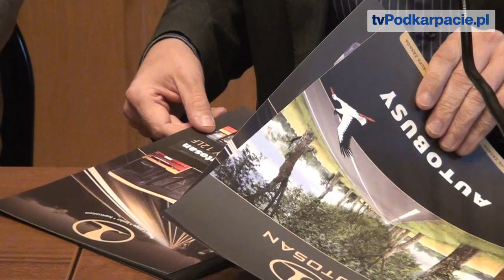PIOTR DUDA: W Autosanie jest jeden cel -- zlikwidować, a pracownikom nie zapłacić (ZDJĘCIA)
SANOK. Wiele gorzkich i ostrych słów padło dzisiaj na spotkaniu pracowników Autosanu z Piotrem Dudą, przewodniczącym Komisji Krajowej NSZZ Solidarność pod adresem Sobiesława Zasady, byłego właściciela fabryki, zarządu Autosanu, premiera i ministrów, jak również władz miasta Sanoka.

Piotr Duda przyjechał do Sanoka w towarzystwie Tadeusza Majchrowicza, przewodniczącego Zarządu Regionu „Podkarpacie" i Bogdana Szozdy, przewodniczącego Sekcji Krajowej Przemysłu Motoryzacyjnego „Solidarności".

Niestety na blisko 500 pracowników Autosanu i liczącej 140 członków komisji zakładowej związku w spotkaniu wzięło udział mniej niż 100 osób.

Piotr Duda zaapelował do pracowników Autosanu o większą determinację w egzekwowaniu swoich roszczeń. Przestrzegł, że mogą nie otrzymać zaległych wynagrodzeń.

- Majątek będzie rozkradany, a wy nie otrzymacie swoich pieniędzy. Wy się kompletnie nie liczycie. Jesteście dla tych ludzi przedmiotem, a nie podmiotem -- stwierdził.

Dlatego też w spotkaniu uczestniczył Michał Szymański, prawnik Zarządu Regionu „Podkarpacie", który pomaga przejść pracownikom Autosanu trudną drogę upadłościową.

Jednak nie tylko o zaległe wynagrodzenia dopominali się uczestnicy spotkania. Gorącą atmosferę wywołał Marian Daszyk, były poseł, który zaapelował o podjęcie bezkompromisowych działań w stosunku do majątku Autosanu i jego załogi.